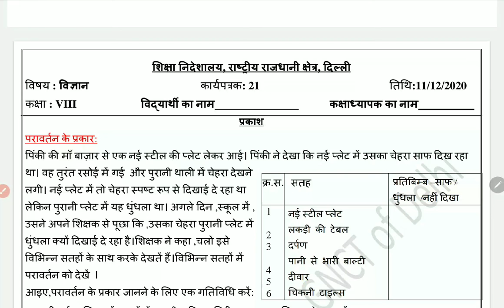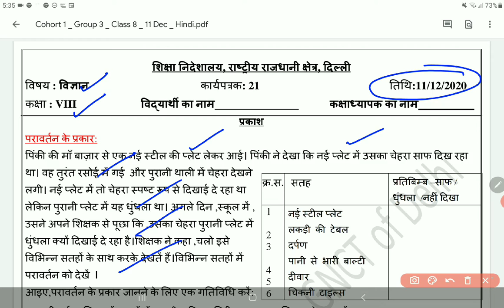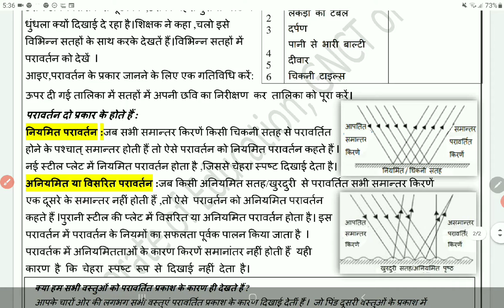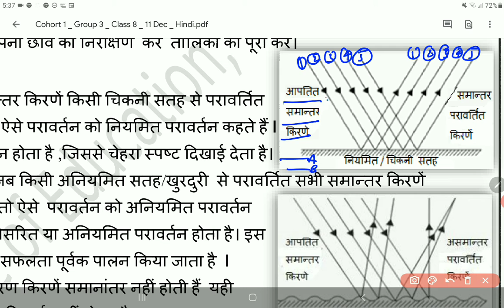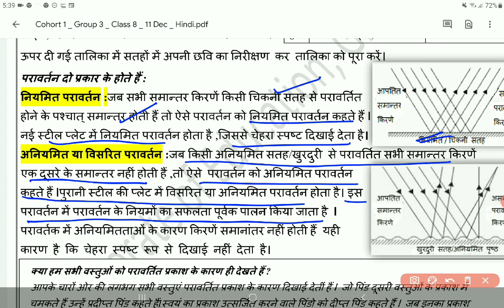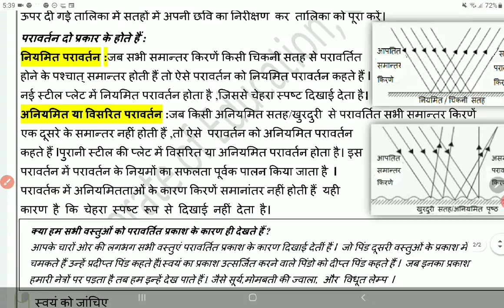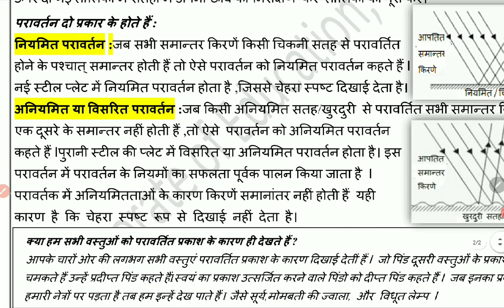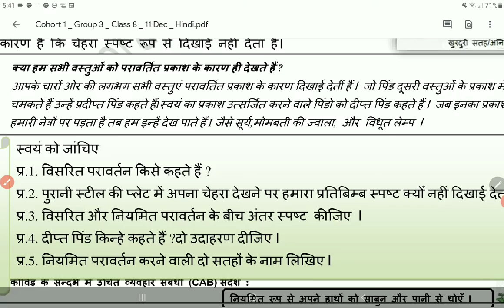Class 8 Science worksheet 21 Hindi Medium 11 December | 8th Science worksheet 21 11 Dec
PCMB DIGITAL GUTUKUL